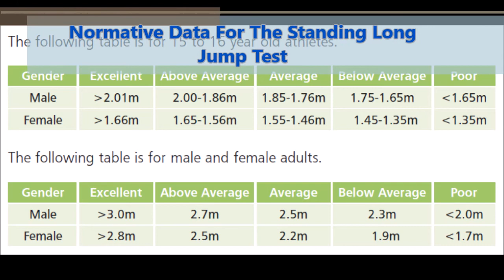Standing Long Jump Test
Standing Long Jump Test merupakan bentuk pengetesan untuk mengukur KEKUATAN.